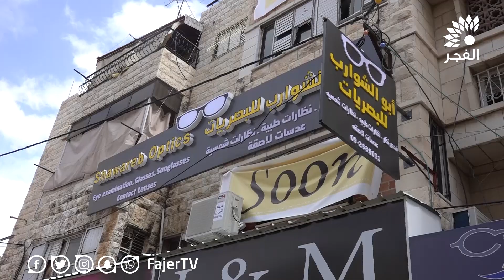حفل افتتاح بصريات أبو الشوارب مقابل المسجد الجديد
تلفزيون الفجر| حفل افتتاح بصريات أبو الشوارب مقابل المسجد الجديد